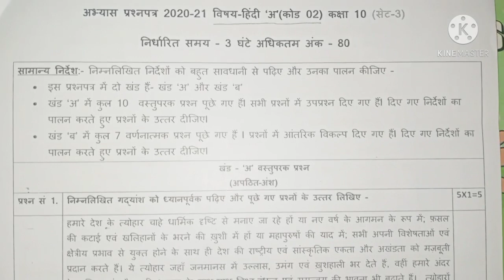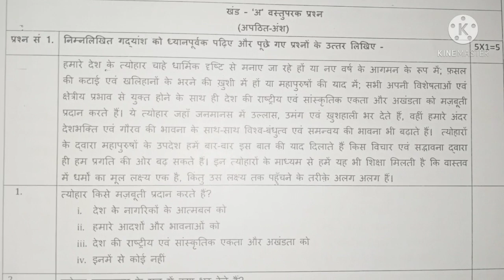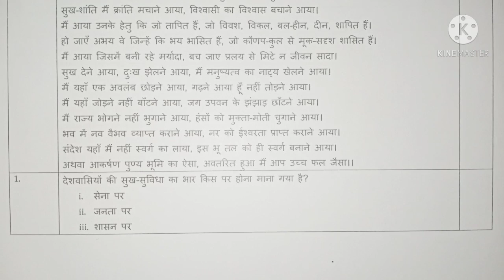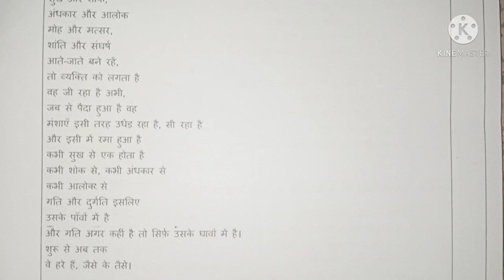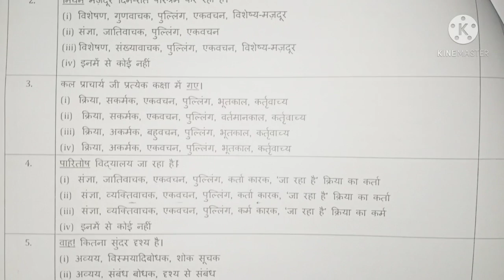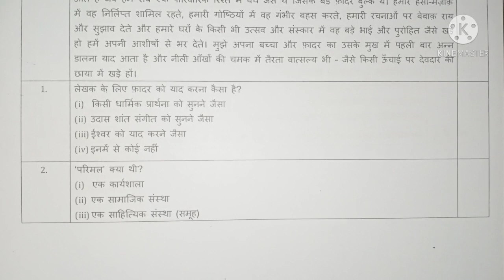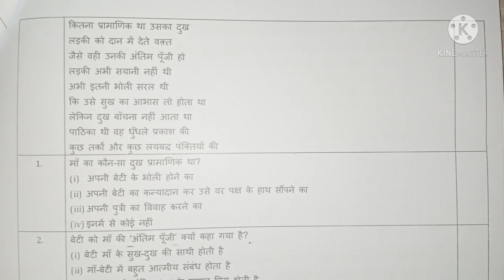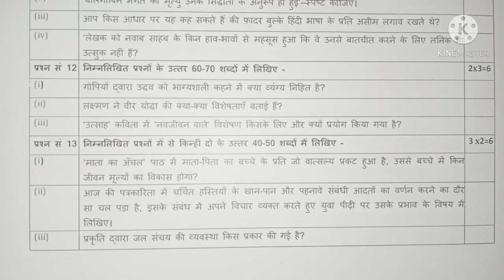Cbse Class 10 Hindi Paper 2021 | Class 10 Hindi Pre-Board Paper 2021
Cbse Class 10 Hindi Question Paper 2021 || Class 10 Hindi Pre-Board Paper 2021 || Ghar Ki Padhai - Gkp

Topics Covered:-

(1) class 10 hindi paper 2021
(2) class 10 hindi paper 2020
(3) class 10 hindi paper pattern 2021
(4) cbse class 10 hindi paper 2020-21
(5) class 10 hindi question paper 2021
(6) class 10 hindi pre board question paper 2021
(7) class 10 hindi pre board paper 2021
(8) class 10 hindi pre board paper 2020
(9) cbse pre board exam 2021 class 10 hindi question paper
(10) class 10 hindi pre board paper 2021 cbse
(11) class 10 cbse pre board hindi question paper 2021
(12)pre board exam 2021 class 10 hindi question paper
(13)pre board hindi question paper 2021 class 10